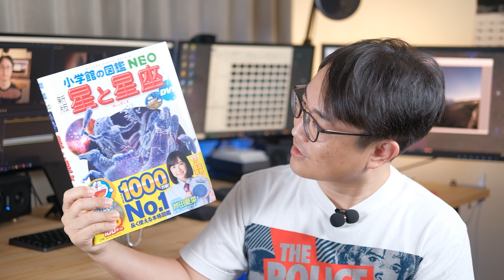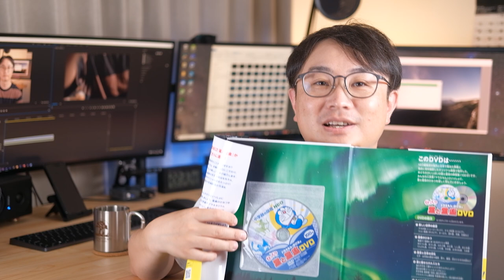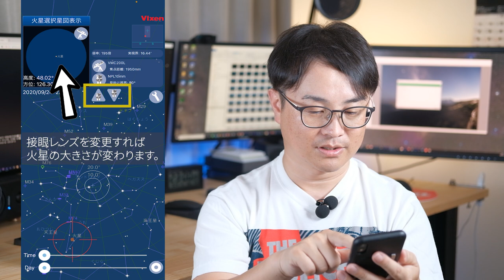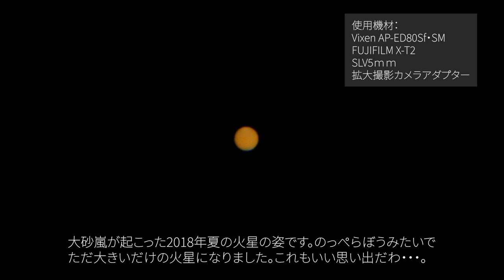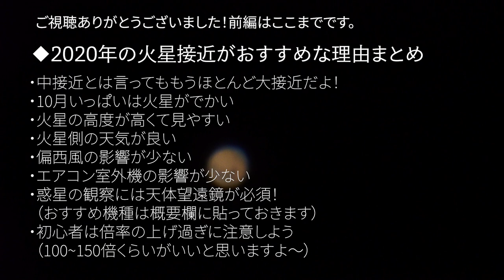2020年10月火星接近！観察方法・基礎知識をまとめました(前編)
後編は「撮影編」です！

①‹後編その1›惑星撮ろうぜ！カメラユーザーのための惑星撮影 基礎講座
②‹後編その２›惑星撮ろうぜ！センサーサイズによる惑星の写りの違いを徹底比較しました

◆これはまじでおすすめ書籍！
小学館「星と星座NEO」

◆各天文誌も今月号は火星特集だ！どっちも買うべし
天文ガイド

天文リフレクションズさんの動画もチェックしてみてね！

◆【Stay Home 星空】火星接近特別企画・一晩で月・火星・木星・土星・金星

◆おすすめ天体望遠鏡
やっぱり品薄な感じみたいです。在庫があるおすすめ商品は・・・。

①1万円台　こどもも楽しめる　入門機の大定番
スコープテック　ラプトル50

②4万円台　大人も楽しめる　入門機のハイエンド
ビクセン　ポルタⅡA80Mf

③8万円台　天体ナビゲーションで自動で星を探してくれる。

※一部にAmazonアソシエイトリンクを使用しています。

~目次~
0:00 これはまじでおすすめ書籍！小学館「星と星座NEO」
2:20 「火星中接近」だけどほとんど大接近だよこれ！
4:06 火星はいつまで見れるの？これはまさに惑星のグランドスラム・・・
5:13 どんな天体望遠鏡がおすすめ？
5:54 火星の観測におすすめアプリ「Mars Book」。使い方を紹介
9:08 2018年の火星大接近よりも今回の中接近のほうがおすすめな理由
9:51 惑星は冬よりも夏のほうが見やすい！
11:12 惑星の観察を妨げるエアコン室外機の罠
12:24 今回の動画で説明したことまとめ

530-0011 大阪市北区大深町３－１グランフロント大阪タワーC7階GVH